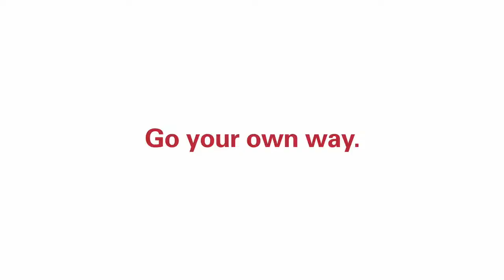Oris Aquis Collection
A Divers watch built to withstand anything you throw at it in water, but still look sublime when worn in more day to day life, the Aquis range from Oris is the divers watch that does just that.